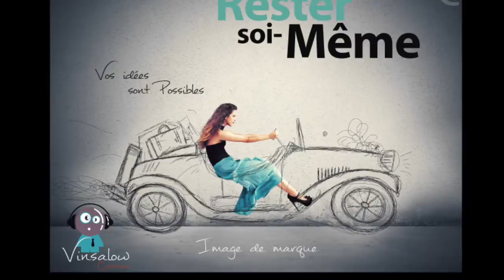TEASER Lancement Vinsalow Creations - Hommage au fameux Hobbit du Cantal ..!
TEASER Lancement Vinsalow Créations. // Start up 100% "Bougnats" spécialisée en : Créations, Rénovations et Dynamisations d'images de marque. -- Nous vous créons des contenus adaptés à vos envies, vos besoins et votre stratégie tout en y apportant notre touche apprise en école de commerce. Spécialistes de votre image de marque sur Facebook, les réseaux sociaux sont aujourd'hui un des moyens les plus simple pour se faire connaître, mais aussi pour faire du business.. :) /// Les réseaux sociaux un problème ? Nous vous proposons d'établir ensemble votre stratégie à long terme et pouvons, si vous le souhaitez, devenir votre Community Manager pour l'ensemble des contenus que nous vous fournissons !! :) BEAUCOUP de surprise en 2015 c'est promis vous pouvez comptez sur nous ! Contactez nous si besoin. ATTENTION = Nous ne prétendons et ne pouvons pas réaliser ni concevoir de vraies vidéos professionnelles avec nos moyens actuels. Indépendants et fiers de l'être. CETTE VIDÉO EST SURTOUT UN GROS HOMMAGE à notre ami Léo pour la troisième sortie de son Fameux Hobbit dans son Fameux Cantal ;) !! Léomédias , Aurillac, Auvergne, France. pour les pro de la vidéo dsl ce n'est pas encore AfterEffect et seulement iMovies, iPhone, iGeneration !!! Vinsalow Creations / Like & Join Us on Facebook